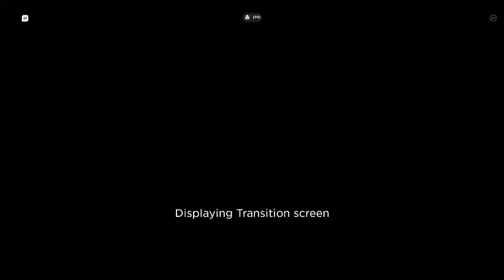Splatoon Remade Ep. 1: Splatoff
I found a splatoon game on roblox and played 3 videos worth of content, this is the first part, i'll upload part 2 and 3 later